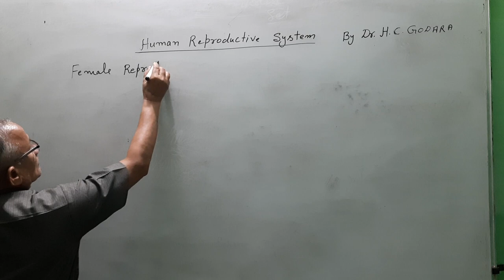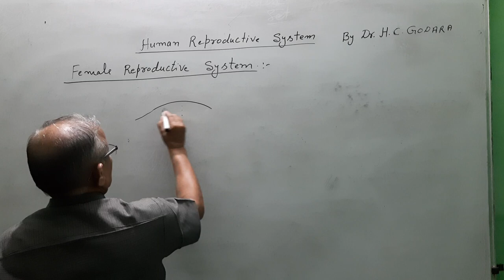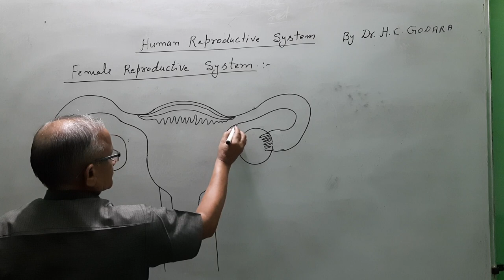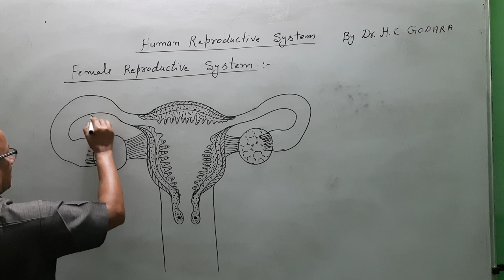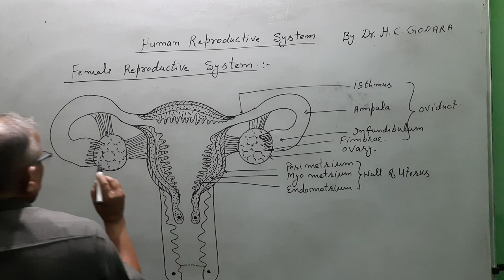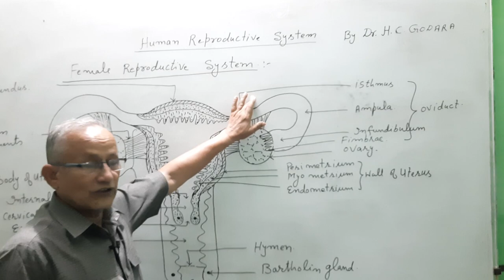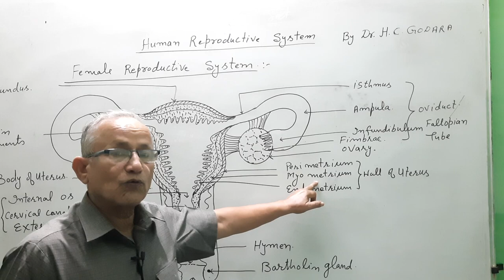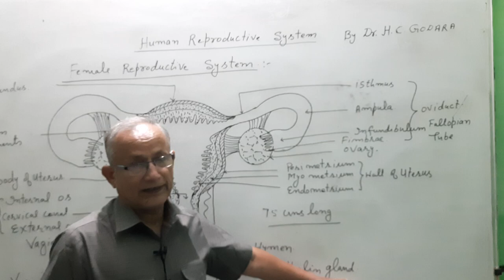# Biology Class 12 # Human Reproduction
Human Reproduction  # class 12 # Female Reproductive system